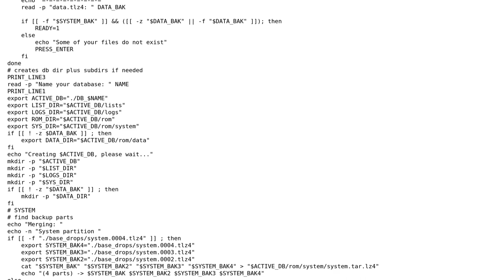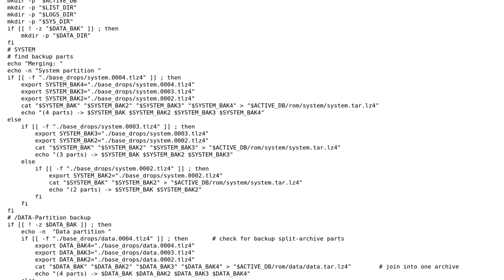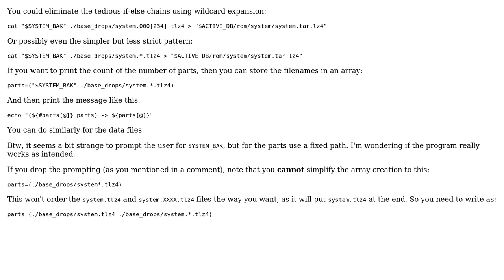Code Review: Search and merge split-archive backup parts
With thanks & praise to God, and with thanks to the many people who have made this project possible! | Content (except music & images) licensed under CC BY-SA | Music | Images & others | With thanks to user Pimgd user janos user chris and the Stack Exchange Network Trademarks are property of their respective owners. You are responsible for your own actions.